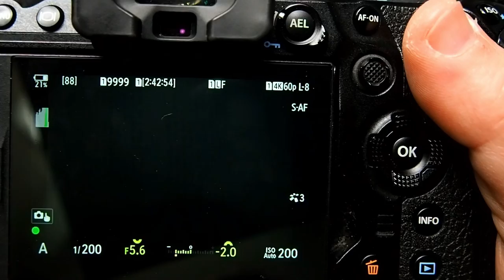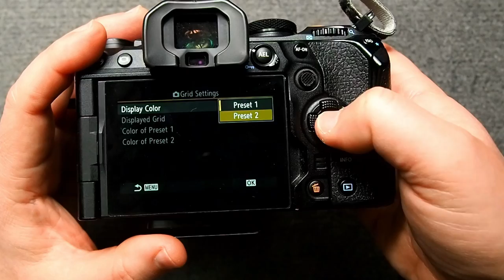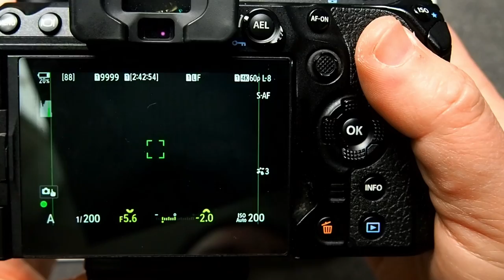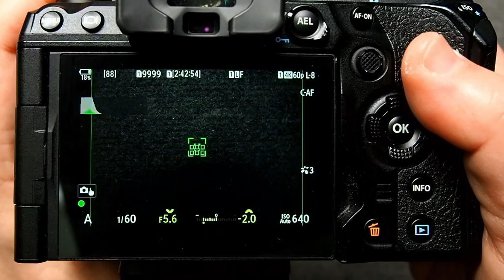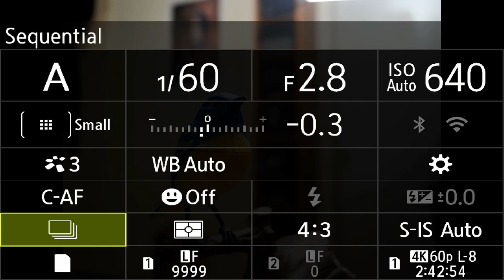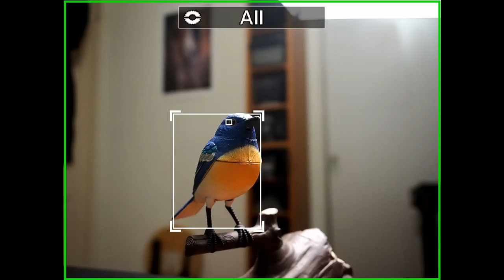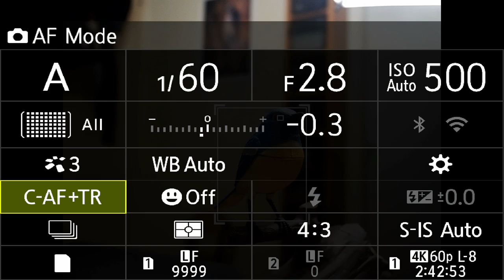OM Systems OM-1 C-AF Tracking Modes, AIAF & Greener Focus Points ep.432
00:16 Alan Kefauver
Very good. I find your vids very valuable. but 3 new questions. 1. In spot AF when I focus the green box come on and then disappears. How can I keep it on as in darker conditions its hard to see the box. 2. C-AF vs C-AF with tracking. and 3. totally different question- Can you do a vid on the 150-400 f/4.5...How to program the lens buttons, and at what range. Can the 4 buttons be configured separately for different functions? The manual that came with the lens is lacking any info.

05:12 Santamike212
Rob, When you get time. Would you go over tracking in detail. OM 1 subject detect on and off. Thanks, Mike

My eBay Link ad*